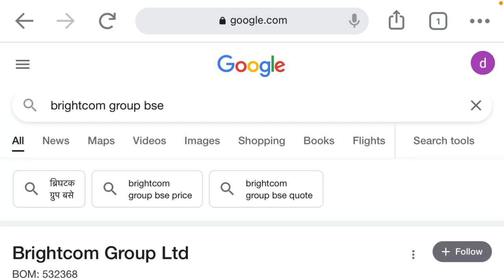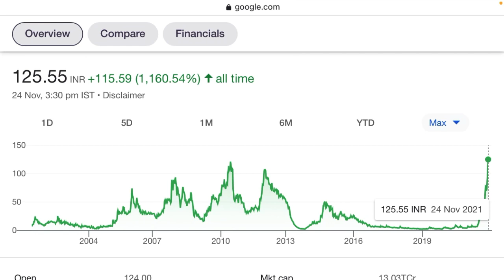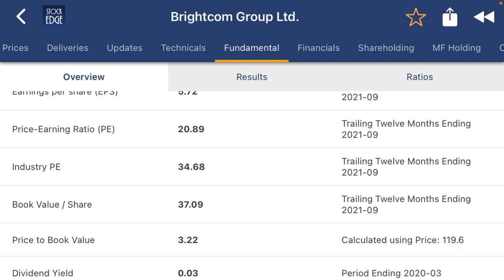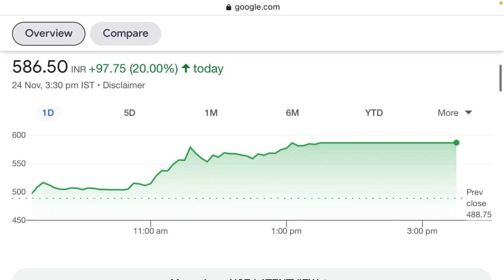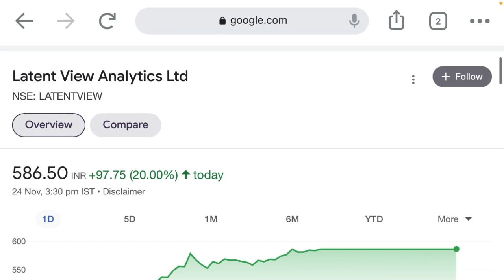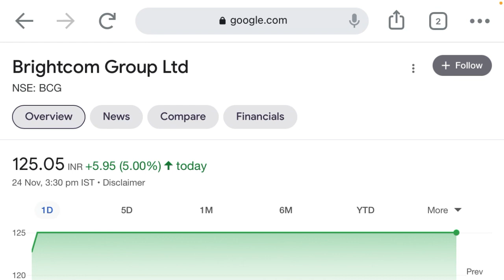Brightcom group share news| stock ने 10 साल के high को तोड़ा। latent view का brightcom से connection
Brightcom group is a Indian multinational ad tech company.
And latent view is a Indian multinational IT data analytic company.